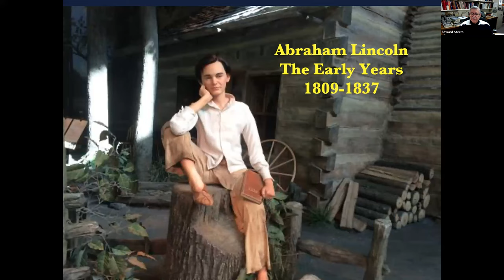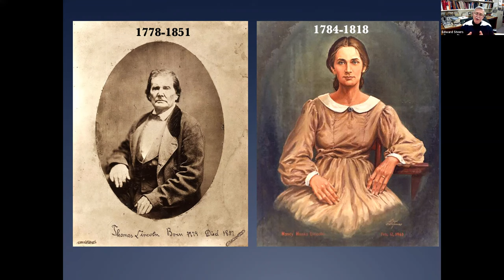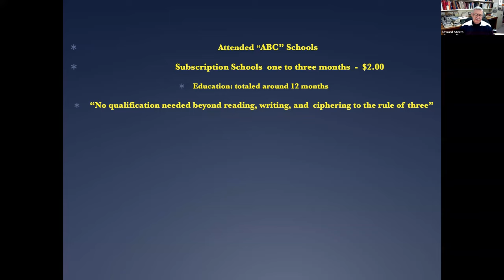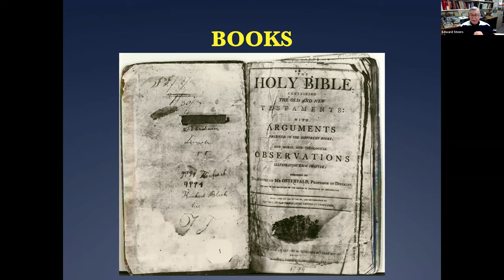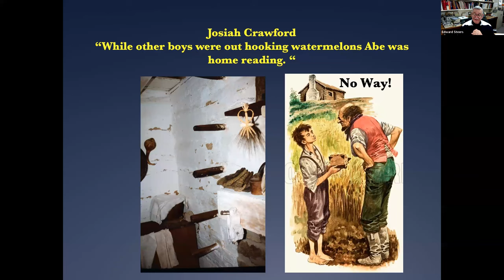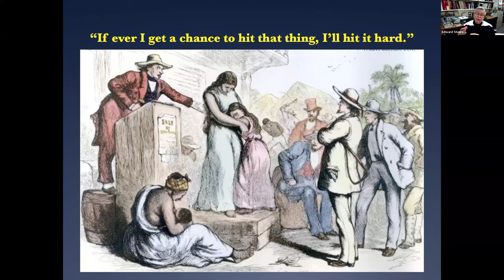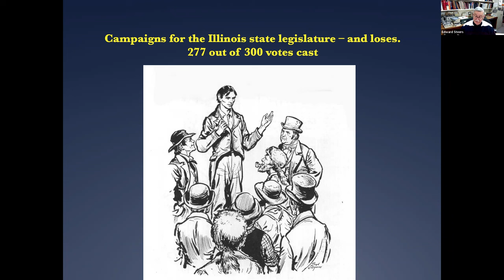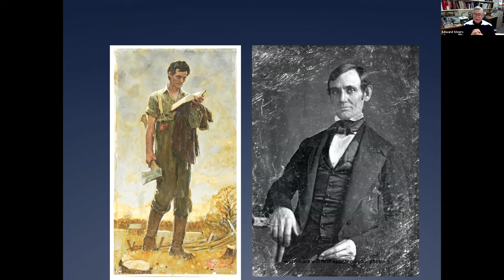LGDC Course, Part 1 - "Lincoln's Youth" by Ed Steers - January 6, 2022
Part 1 of a four-course on the life and legacy of Abraham Lincoln. Historian Ed Steers discusses Lincoln's life up to age 28.